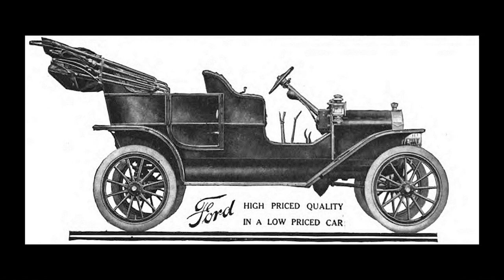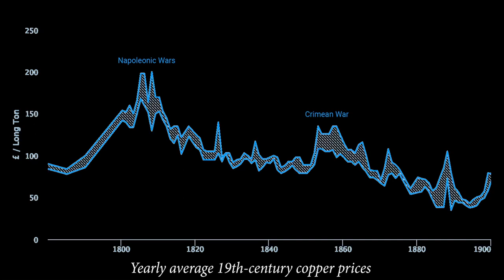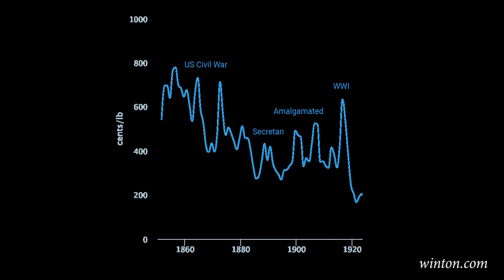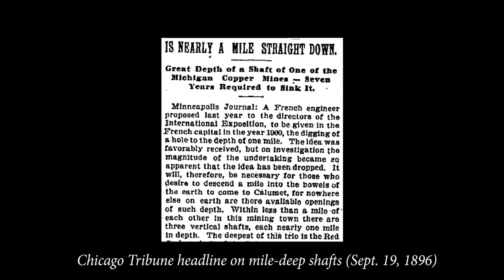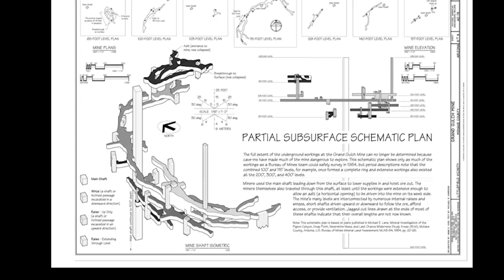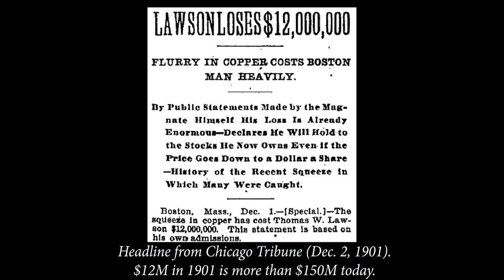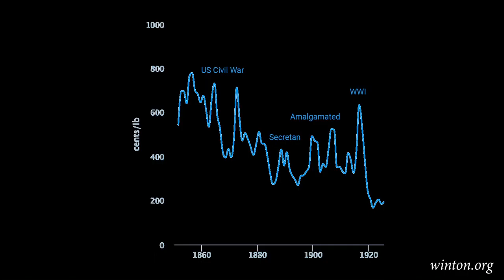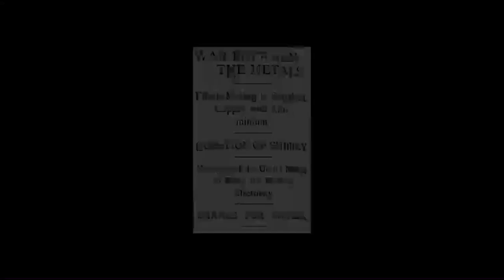Minerals of the Industrial Revolution: Part 5. Electricity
Power to the people! For most of the Industrial Revolution, that was a non-starter. Coal and oil could generate plenty of power, but only copper could transmit it from the generating station to the home to the computer and cell phone. And copper was too expensive... until a revolution in mining made it, and electricity, widely available to everyone. @HowMineralsMadeCivilization explores how Daniel Jackling's invention of bulk mining and the open pit powered the modern world.